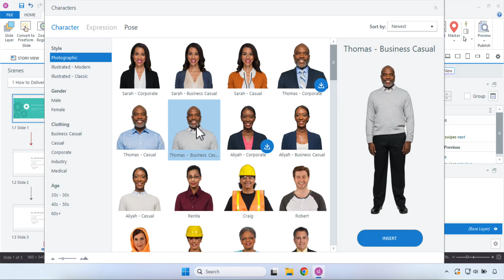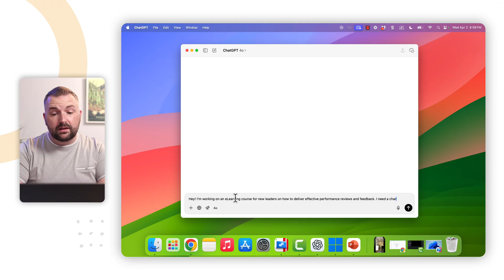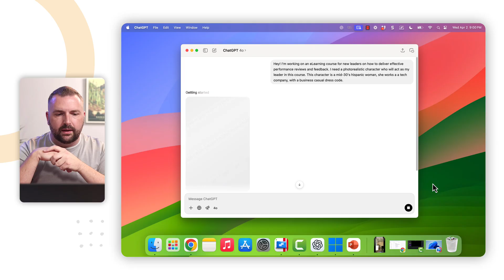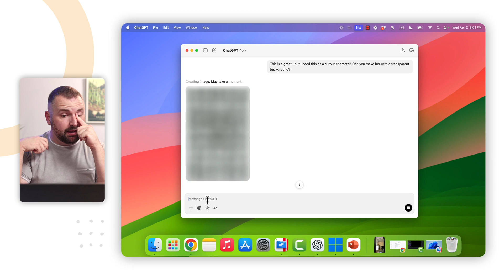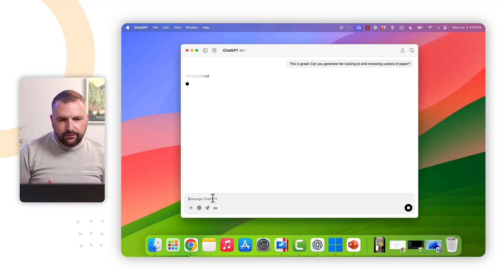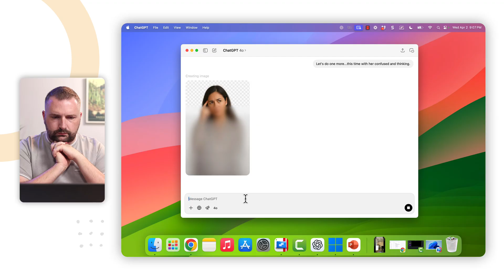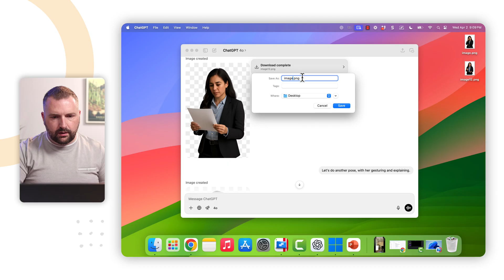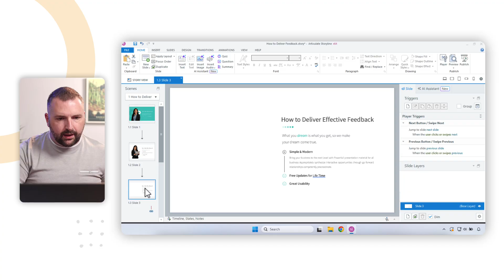How to Generate Consistent AI Cutout Characters with ChatGPT for eLearning (Step-by-Step Tutorial)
Have you ever tried using AI to generate multiple versions of the same character for your eLearning course, only to end up with inconsistent results? Yeah, me too—and now there’s a better way!

In this video, I’ll show you how I use ChatGPT’s new image generation tools to create consistent AI-generated cutout characters. You’ll learn how to generate photorealistic, transparent-background characters with the same look across multiple poses and expressions—perfect for Articulate Storyline, eLearning branching scenarios, and much more!

This solves the common problem of building characters you can reuse across multiple slides, scenarios, and courses—without relying on outdated stock characters.

👉 Have you tried generating your own characters with AI? I’d love to hear how it went—share your experience in the comments!

🔗 Check out this article for step-by-step instructions on how I generate consistent characters with AI + download a free complete AI character pack that I've created

Timestamps
00:00 Intro
00:20 The Issue with AI-generated characters
01:10 We Love Atsumi...But
01:27 Generating Consistent Cutout Characters with AI
01:55 Generating My Initial Character
04:24 Removing the Background to Create a Cutout Character
05:38 Generating a Consistent Character with Multiple Posts
05:52 Pose One: Holding a Piece of Paper
07:03 Pose Two: Gesturing & Explaining
07:54 Post Three: Confused & Thinking
08:35 Generating a New Image Style
09:30 Saving the Cutout Character Images
10:32 Importing the Characters to Storyline
11:45 Closing

When you're ready, here are three ways I can help you:
1️⃣ Snag a Copy of My Book